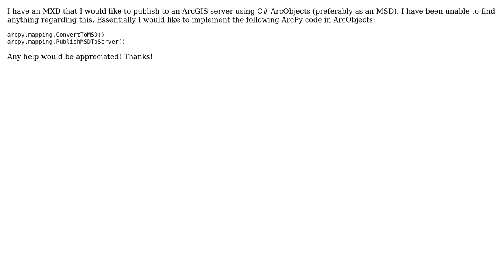GIS: Publish MXD to server in ArcObjects C# (2 Solutions!!)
GIS: Publish MXD to server in ArcObjects C#

With thanks & praise to God, and with thanks to the many people who have made this project possible! | Content (except music & images) licensed under CC BY-SA | Music | Images & others | With thanks to user Kirk Kuykendall user Jason Scheirer user Eddie Jesinsky and the Stack Exchange Network Trademarks are property of their respective owners. You are responsible for your own actions.